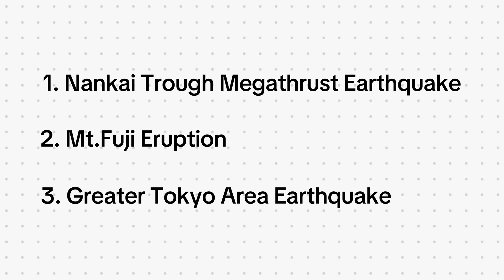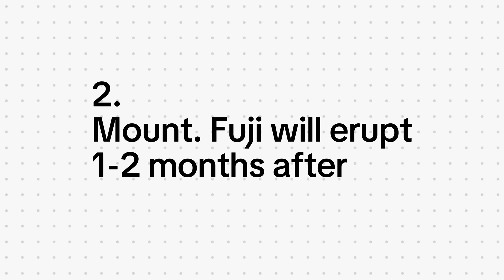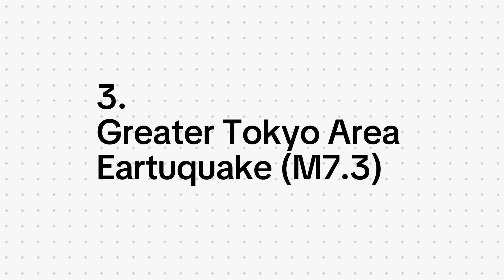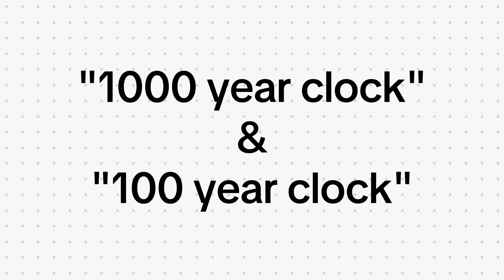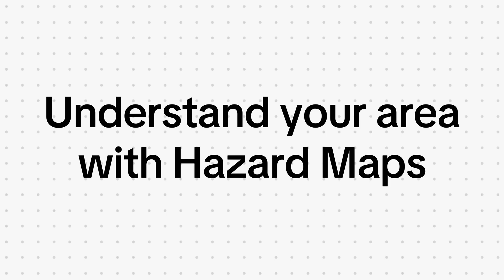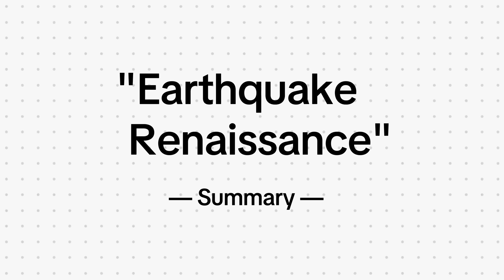Truth About Japan’s Mega Earthquakes: What Officials Don't Tell You (Based on the Latest Science)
Are you thinking about moving to Japan, buying a house, or traveling long-term? Or maybe you already live in Japan and wonder: How real is the risk of a mega earthquake or volcanic eruption? I’ve struggled with this cognitive dissonance for years — loving the beauty, safety, and culture of Japan, while quietly fearing what natural disasters might be waiting.

After years of vague warnings and unclear advice, I finally found the most concrete, scientific guidance I’ve ever come across — thanks to a brilliant book by Kyoto University’s Professor Emeritus Hiroki Kamata:
「大人のための地学の教室」(Earth Science Class for Adults – For Those Living in the Country of Earthquakes & Volcanoes).

This video shares the 3 major disasters Japan is preparing for — backed by cutting-edge geological science:

1. Nankai Trough Megathrust Earthquake (南海トラフ巨大地震) — a trench earthquake expected in the 2030s that could affect half of Japan’s population.
2. Mount Fuji Eruption (富士山噴火) — predicted to erupt 1–2 months after the mega-quake.
3. Tokyo Metropolitan Earthquake (首都直下地震) — a high-probability inland quake that could paralyze Japan’s capital.

Whether you're buying property in Japan, raising a family here, or just visiting, this is essential knowledge. Non-Japanese speakers often face greater risks during disasters due to language barriers and lack of access to key information. I hope this video helps bridge that gap — and start your own preparation.

🧠 Based on Professor Kamata’s work, I condensed what I’ve learned into actionable insights for daily life — from earthquake cycles to what we can actually do.

(Use chrome translation)
Also do check your local government's website. They should have hazard maps available too.

Chapters:
00:00 Intro, "80% within 30 years" is unclear.
03:02 The 3 disasters
03:43 The disaster narrative
04:18 #1. M9.1 Nankai trough megathrust earthquake
04:58 What is Nankai trough mega-quake?
07:47 #2. Mount Fuji will erupt 1-2 months after
09:49 #3. Greater Tokyo area earthquake (M7.3)
12:13 "1000 year clock" and "100 year clock"
14:36 How to protect ourselves (How to live in a country of earthquakes and volcanos)
15:42 Understand your area with hazard maps
17:14 "Earthquake Renaissance" and Summary

🔹 Watch other videos I made
Japan’s hidden culture - It's all in the silence